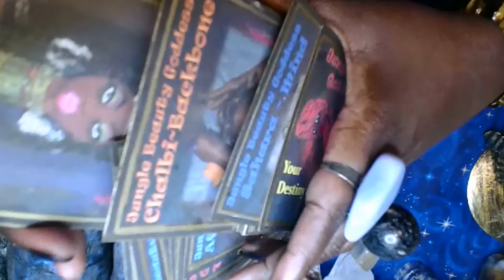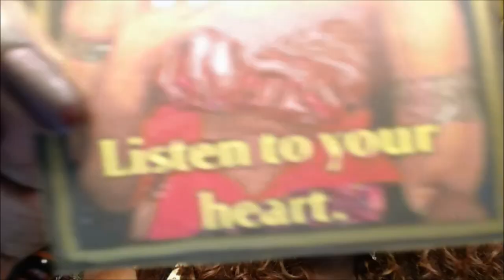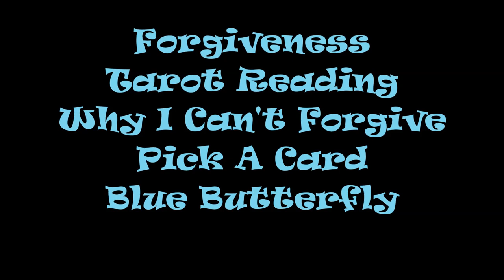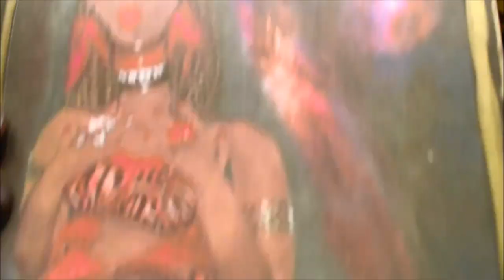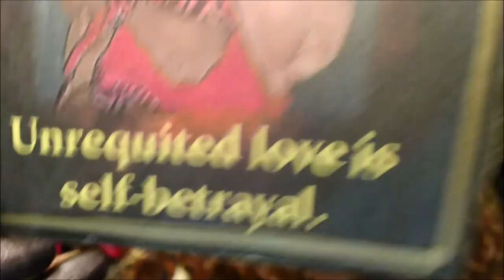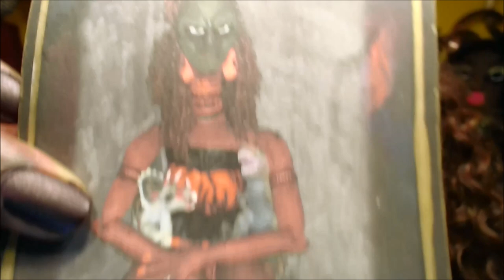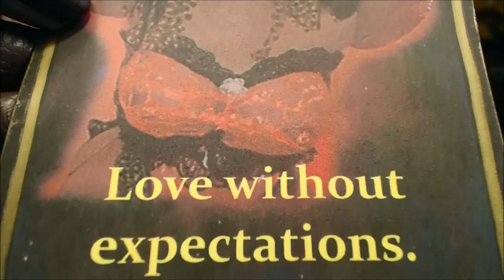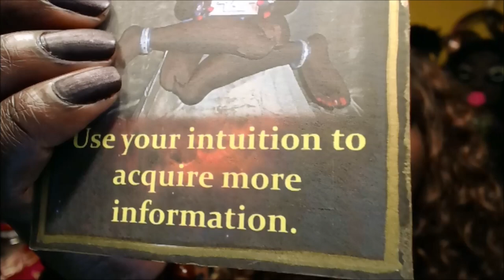Why You Can't Forgive - Pick A Card - Forgiveness - Tarot Reading